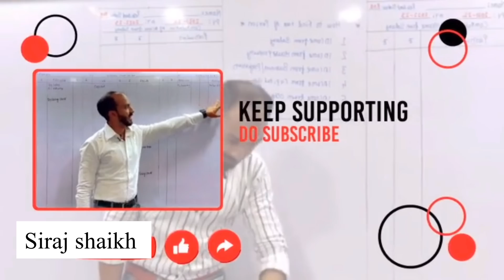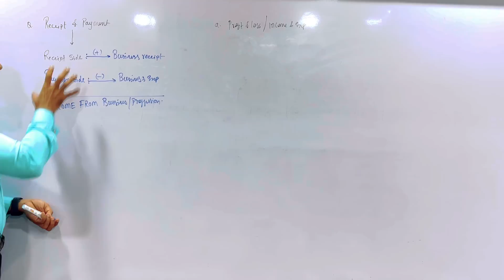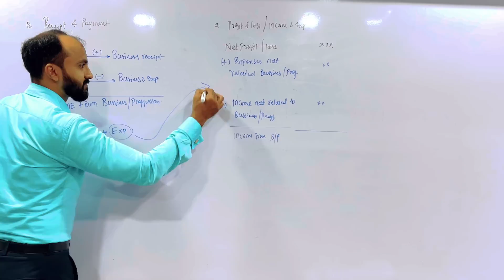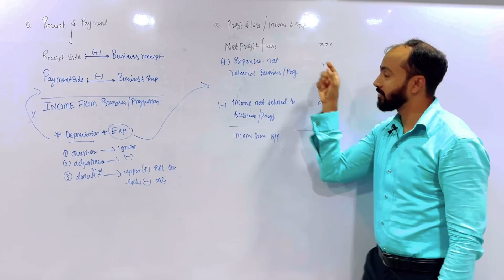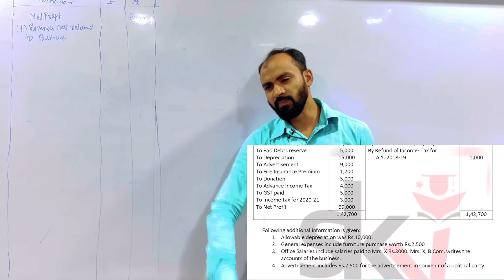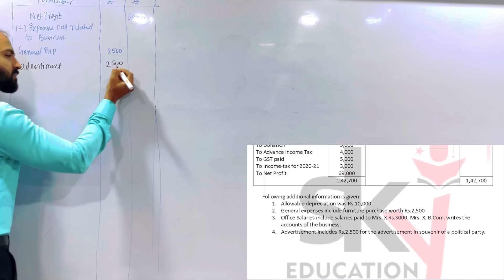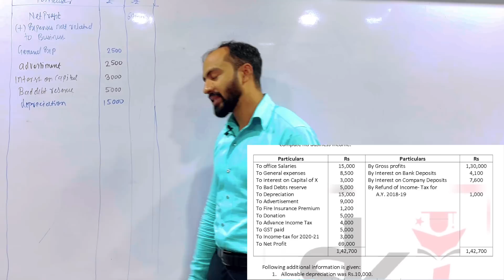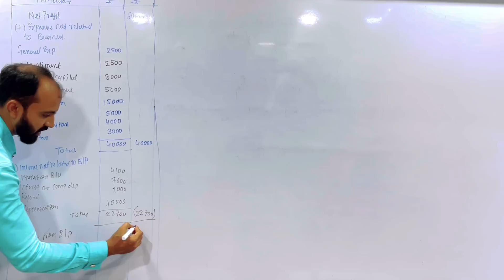SYBAF , TYBCOM Income from Business & Profession | Direct tax | lec 1 || Siraj Shaikh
Hello friends in today's video I will discuss Income from Business & Profession with all basics for A.Y 2022-23